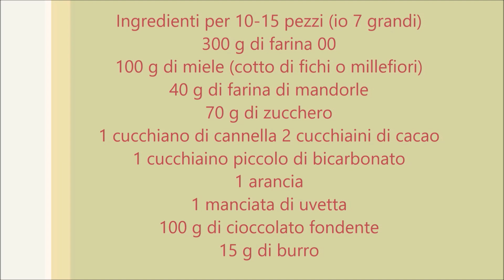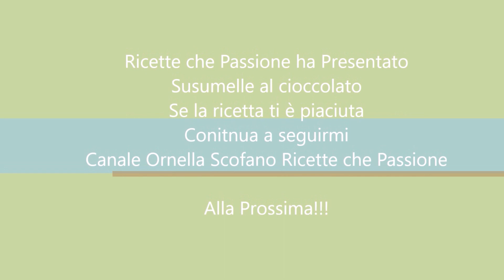Susumelle al cioccolato - Ricette che Passione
Susumelle al cioccolato dolci di Natale Calabresi, con mandorle, uvetta, arancia e cioccolato - La foto ricetta
 In cucina con Ricette che passione - E' vietato pubblicare i miei video su altri siti o altri canali senza espressa autorizzazione, anche solo i link.